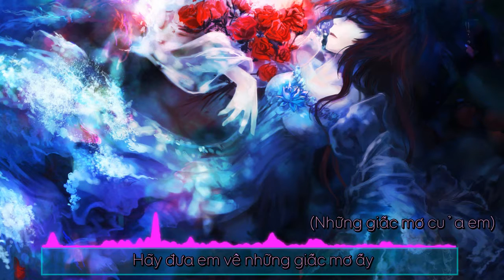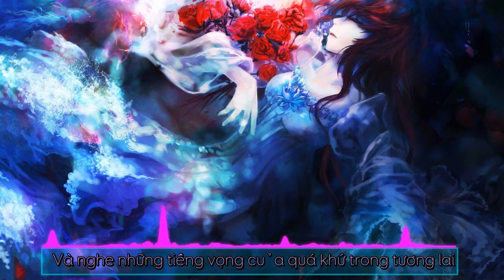To My Dream - S3RL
Take me to my dreammmmm